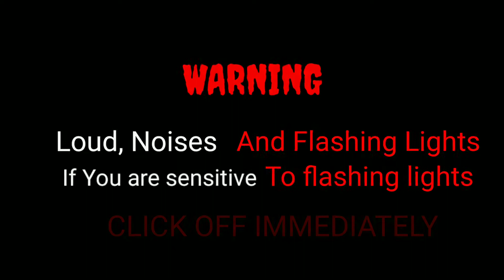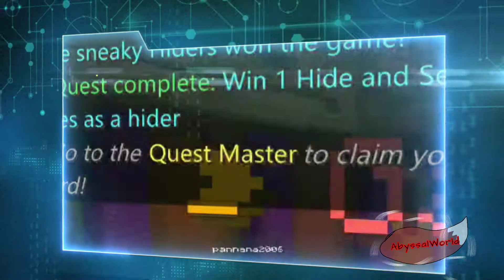Playing Minecraft (+Edited)